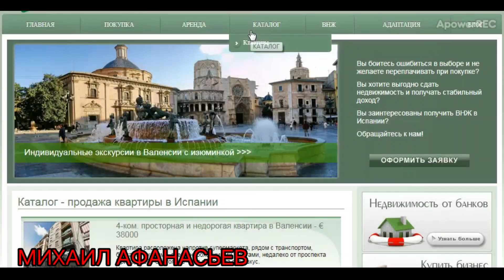АРЕНДА 3-к. квартира в Валенсии - 500€ / Квартиры в Валенсии. Недвижимость в Испании 2021 недорого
Аренда 3-к. квартира в Испании, квартира в Валенсии  -- 500€, Округ Оливерета, район Трес Форкес. Если вы планируете переезд в Испанию, то данная квартира в Валенсии в аренду будет достойным вариантом для жизнь в Валенсии. Если вы посмотрите на цены на недвижимость в Испании 2021, недвижимость в Валенсии, то вы оцените преимущества этой квартиры в Испании, квартиры в Валенсии.

ПРЕИМУЩЕСТВА:
- квартира в Валенсии двусторонняя, светлая, просторная
- рядом ст. метро, прямой автобус до моря,  большой парк с бассейном, центральная больница, школы.
- все окна квартиры в Валенсии внешние, вид на проспект и во двор, два балкона

ОПИСАНИЕ:
- Пл. 85 кв.м, 2/6, в доме есть  лифт.  Состояние после ремонта. Новая мебель.
- гостиная  с выходом на балкон, 3 спальни, ванная комната, кухня с галереей, прихожая.

Привет! Меня зовут Михаил Афанасьев. Я живу в Валенсия, Испания и работаю специалистом по недвижимость_в_испании и иммиграция_в_Испанию.

Из моих видео Вы узнаете много практических советов:
- Какие цены на недвижимость в Испании, в Валенсии?
- Как купить квартиру в Испании недорого?
- Какая квартира в Испании, квартира в Валенсии подходит именно под ваш бюджет?
- Какие нужны документы, чтобы купить недвижимость в Испании?
- Какая есть ипотека в Испании для иностранцев?
- Какие расходы на содержание недвижимости в Испании?
- Какие существуют риски при покупке квартиры в Испании
- Как правильно осуществить переезд в Испанию?
- Как получить вид на жительство  в Испании?